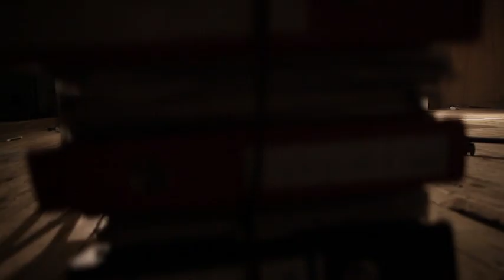DER FALL JESUS / იესოს საქმე - Trailer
von Lasha Imedashvili

GASTSPIEL des Staatlichen Dramatischen Theaters Suchumi
In georgischer Sprache mit deutschen Übertiteln

Ein in der atheistischen Sowjetunion aufgewachsener Staatsanwalt beauftragt einen jungen Ermittler, den Fall Jesus anhand der Bibel neu aufzurollen. Die Produktion stammt von dem aus Suchumi, der Hauptstadt des russisch besetzten Abchasien, vertriebenen Theater.

GEORGIA MADE BY CHARACTERS

Georgien, der „Balkon Europas“ am Kaukasus, ist stolz auf seine eigene Schriftkultur und seine charaktervollen, gastfreundlichen Menschen. 1918 zum ersten Mal unabhängig geworden, präsentiert es sich 100 Jahre später als Gastland der Frankfurter Buchmesse mit Literatur und Theater.